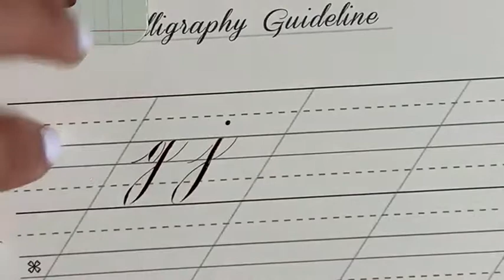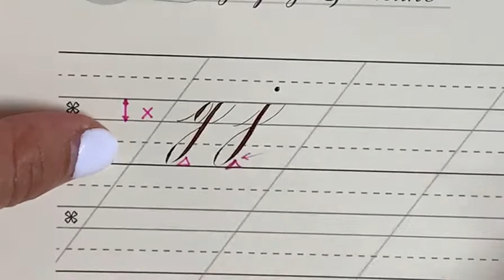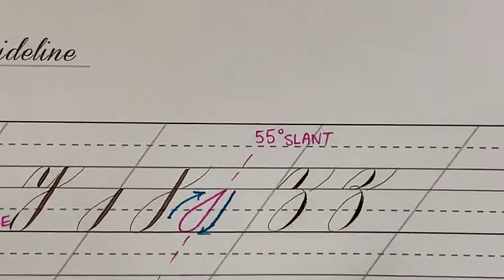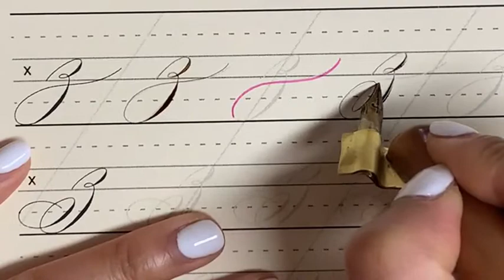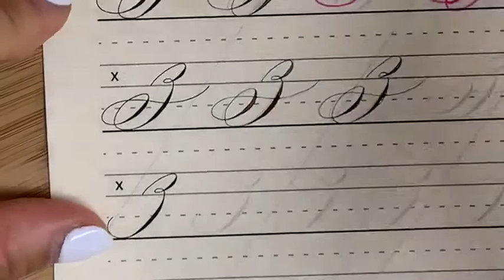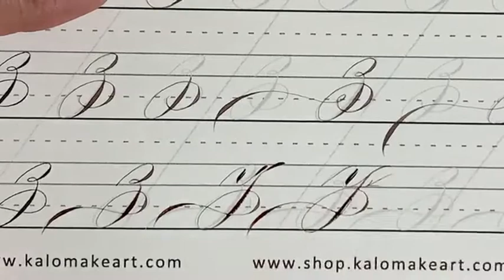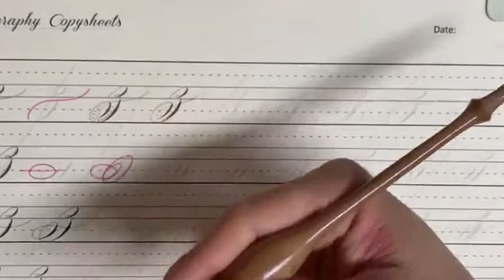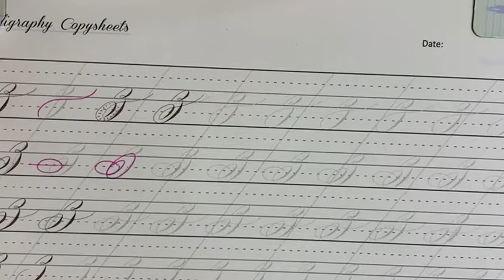Flourish - Minuscules z - Calligraphy Demo (PART 2)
Here in the video, I demonstrated the techniques to write minuscules z in flourishing style - using my Flourish LOWERCASE Copysheets.